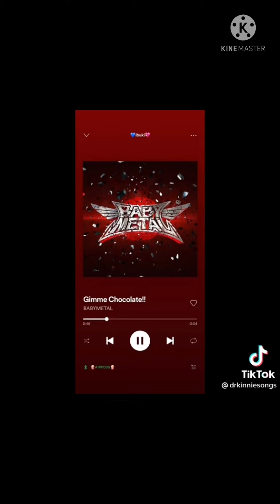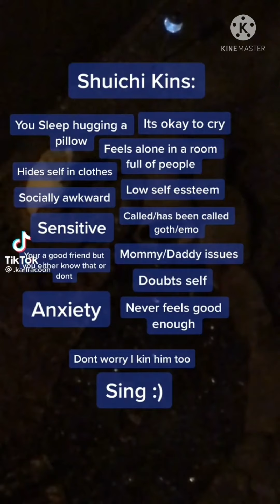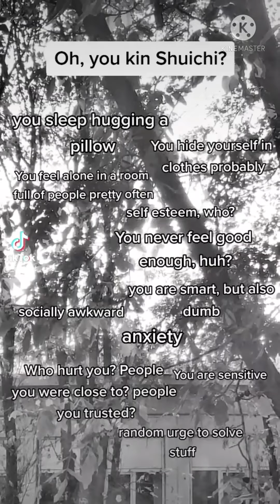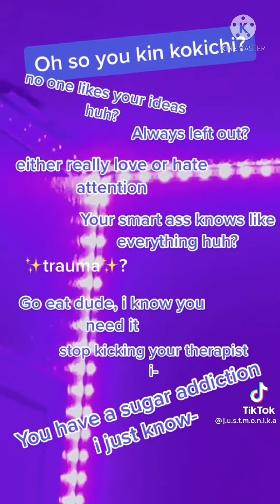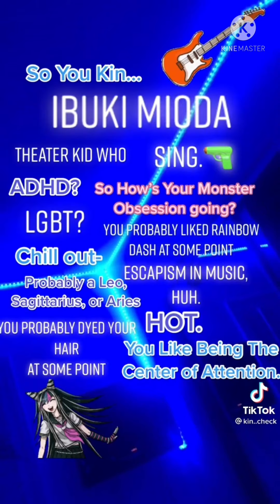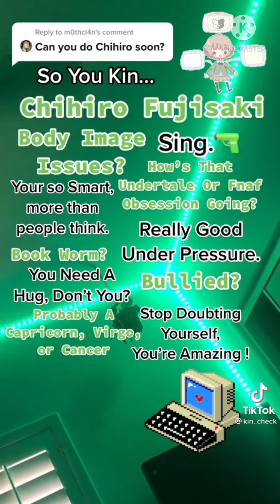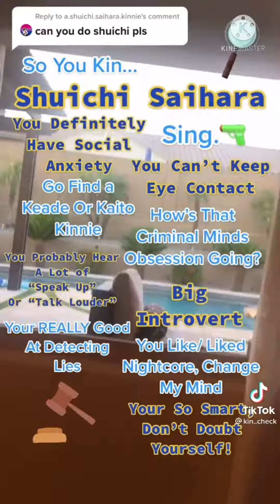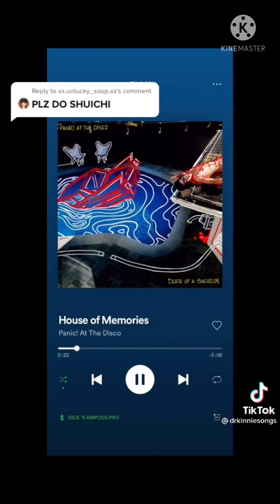Kinnie Tiktoks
If you know who I am, just call me Donni.